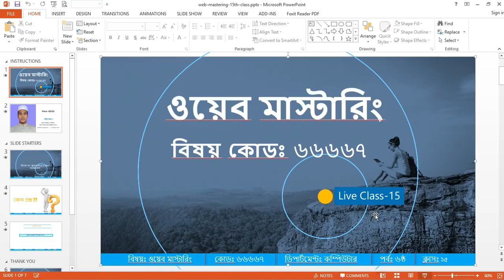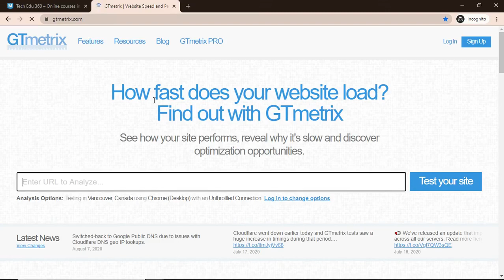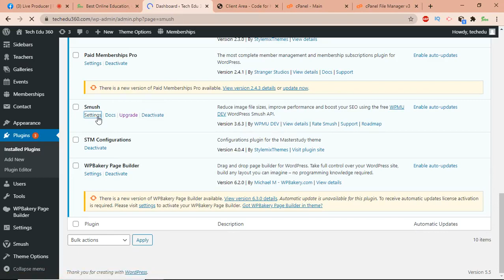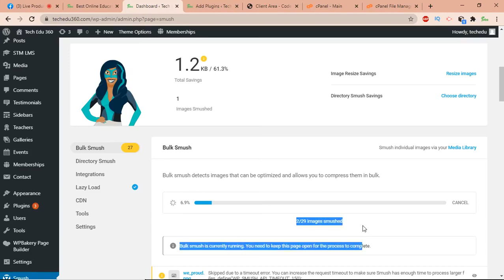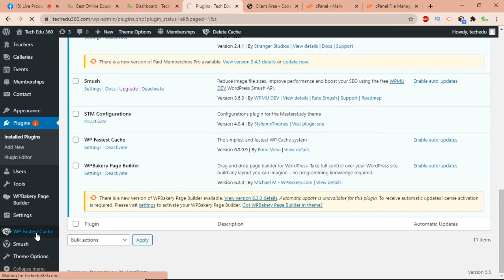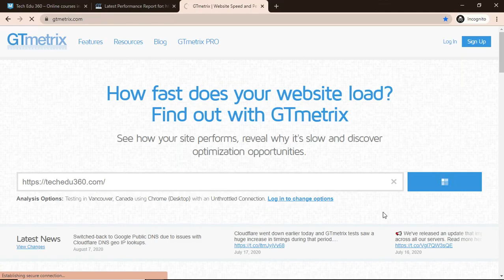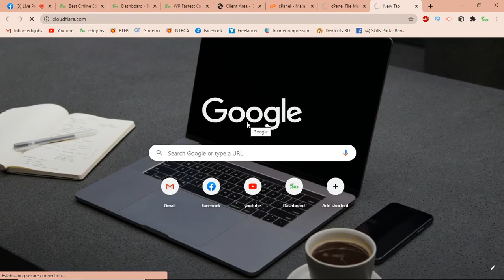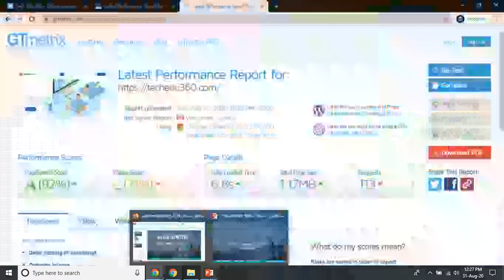Web Mastering (66667) I Part - 15 I Skills Portal Bangladesh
Subject Name - Web Mastering
Subject Code - 66667
Semester - 6th
Department - Computer

Presented by-
Bashir Alam
Junior Instructor(Computer)